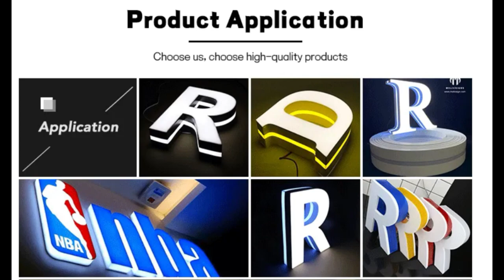changzhou chinaron 3D Side Light Pass Strips for Ultimate Illumination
🌟 Exciting News: Introducing 3D Side Light Pass Strips for Ultimate Illumination! 🌟

Hey there, fellow YouTubers! 👋 We've got something amazing to share with you today, and trust us, you're going to love it!

Introducing our brand-new creation: the mind-blowing 3D Side Light Pass Strips! 🎉🔥 These state-of-the-art lighting strips are here to revolutionize your content creation game and take it to a whole new level of visual awesomeness!

Why settle for ordinary lighting solutions when you can have extraordinary? These 3D Side Light Pass Strips deliver a never-seen-before level of vibrant and dynamic illumination, perfectly engineered to make your videos pop with stunning visual effects. 💡✨

Whether you're a Vlogger, a beauty guru, a DIY enthusiast, or a gaming wizard, these illuminating strips will infuse an extra touch of magic and professionalism into every frame of your content. Trust us; your audience won't be able to take their eyes off the mesmerizing illumination dancing around you! 🌈🤩

But that's not all; we've packed these innovative strips with a range of cool features. With their easy-to-install design, you can effortlessly set them up without any hassle. Plus, they're fully customizable, allowing you to adjust the colors, brightness, and even create personalized patterns to match your unique style and mood. 🎨💯

So, are you ready to level up your videos with the power of 3D Side Light Pass Strips? Head on over to our website to grab yours today and be blown away by the stunning visual effects you can achieve! 🙌✨ Don't wait too long; these innovative strips are flying off the shelves!

Once you've experienced the magic, be sure to share your incredible creations with us and let's inspire a whole community of illuminated content creators! 🎥💡